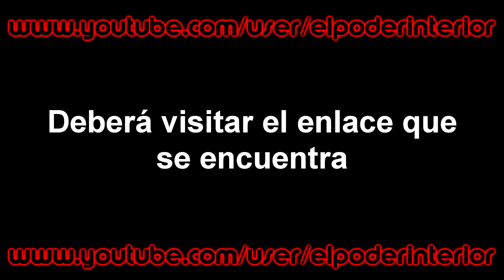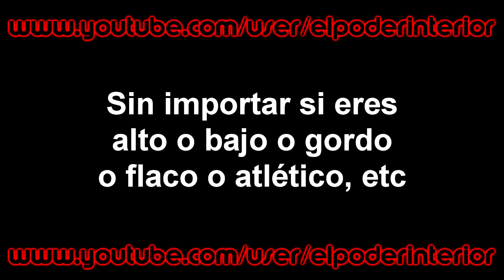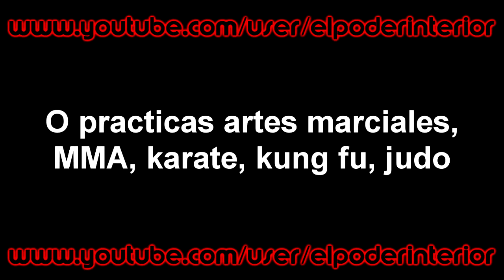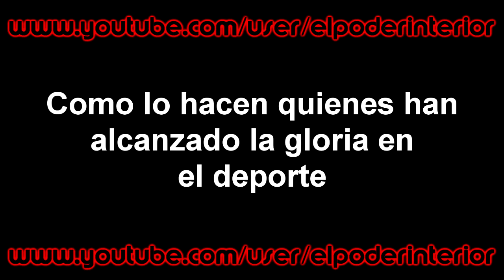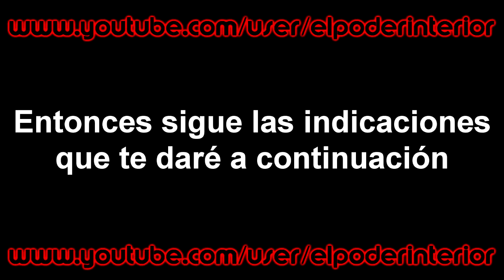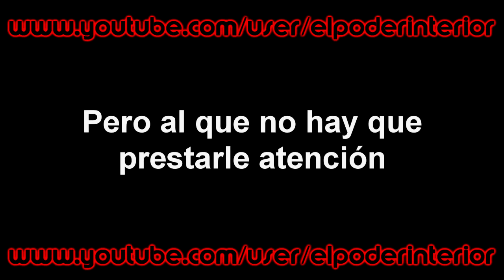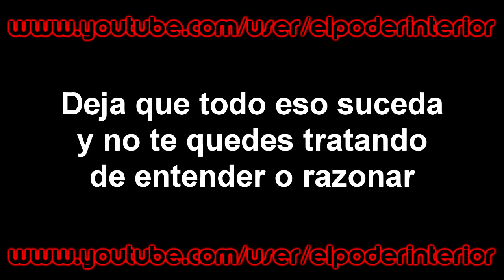SUPER ATLETA SUPER DEPORTISTA TODOS LOS DEPORTES AUDIO SUBLIMINAL EL PODER INTERIOR